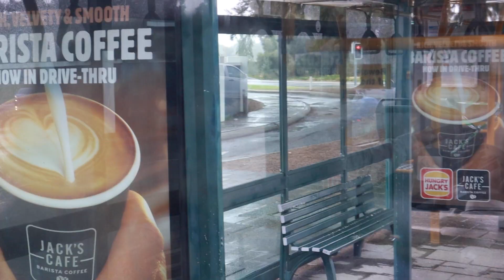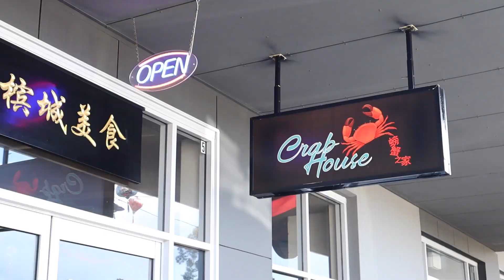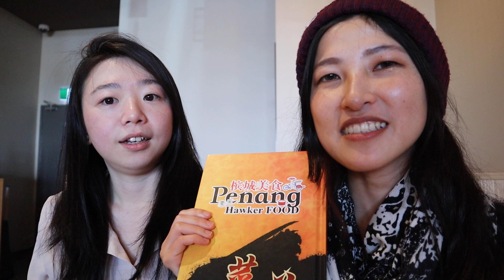澳洲生活/ Australia Vlog🇦🇺 會計退稅＊主廚美食＊和男友的小日常/ tax refund＊fancy lunch＊daily life with my BF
在澳洲創業生活的一天:)